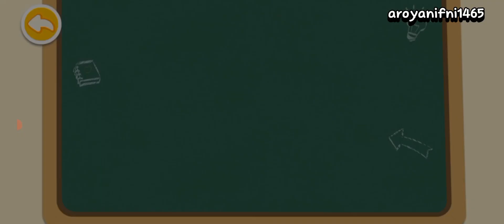pemadam kebakaran eps.1 babybus||nashwa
dunia anak||nashwa
1.like
2.comment
3.share

Salam nashwa||